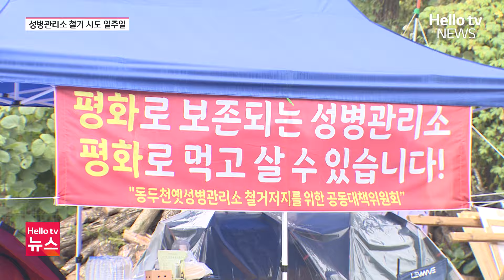동두천시장-시민단체 면담 추진, "성병관리소 철거 갈등 해소될까?"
동두천시가 성병관리소 철거를 시도한 지
일주일이 지났습니다.
시민사회단체는 여전히 성병관리소 앞에 천막을 치고
철거를 반대하고 있는데요.
 박형덕 동두천시장이 시민단체와
곧 만날 것으로 예상됩니다.
갈등을 해소하는 계기가 될 수 있을까요?
이재필 기자가 보도합습니다.